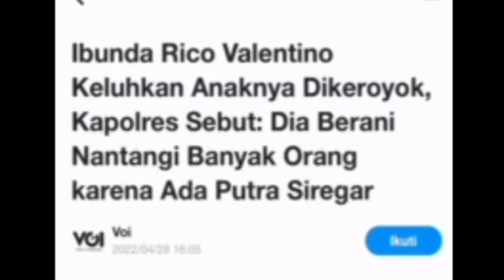POLISI BANTAH PENGAKUAN ISTRI PUTRA SIREGAR N IBU RICO VALENTINO